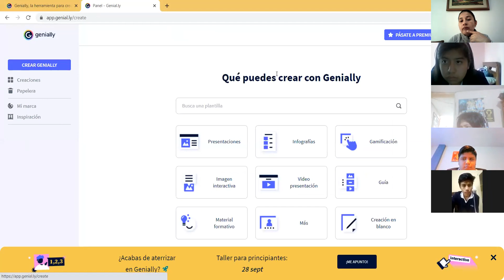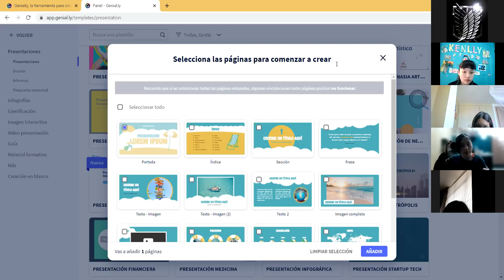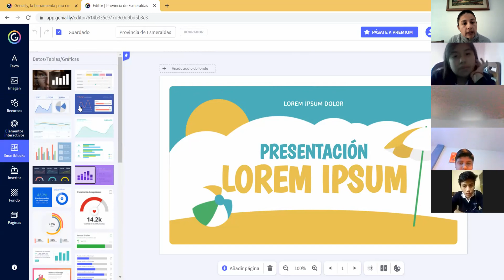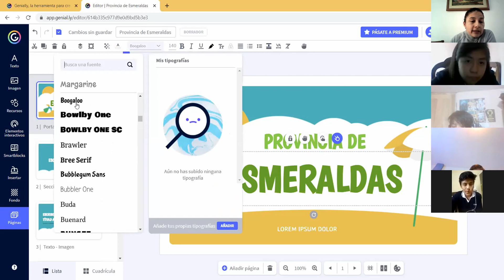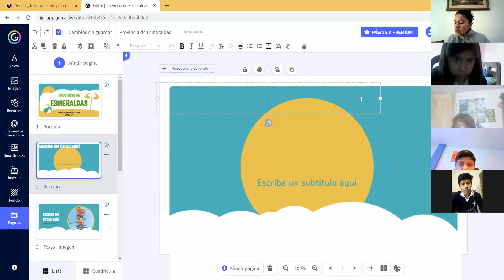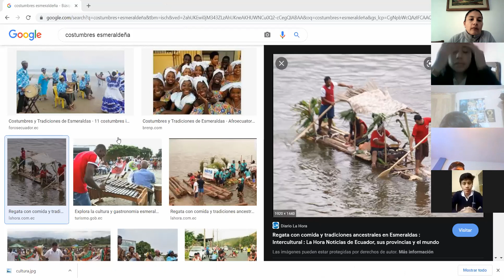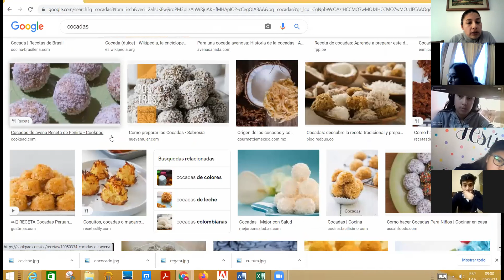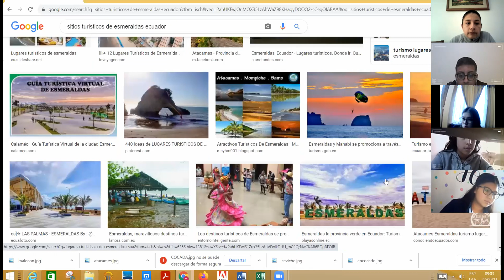10EGB B COMPUTACION VERONICA 22SEP2021